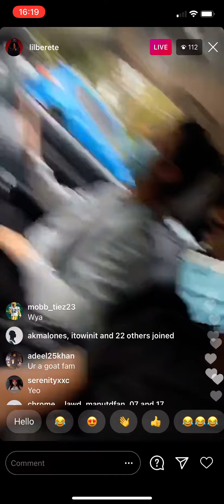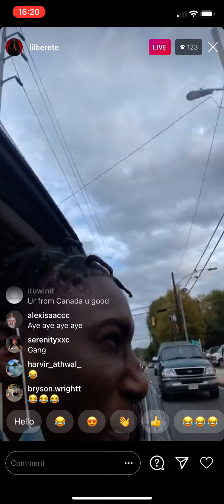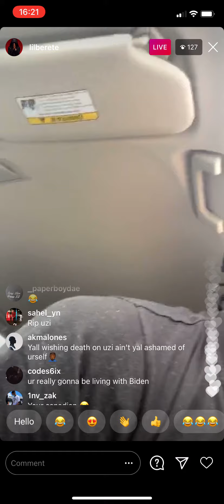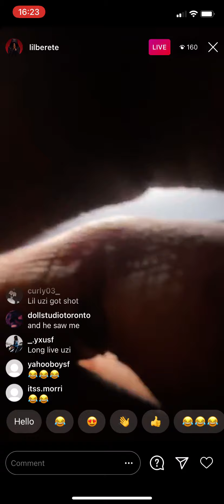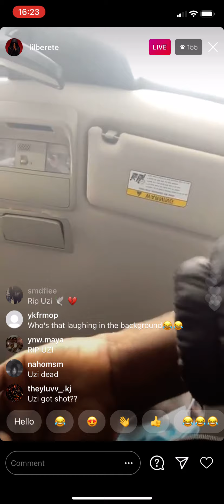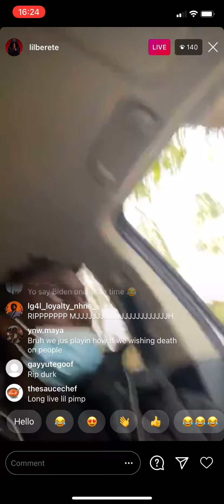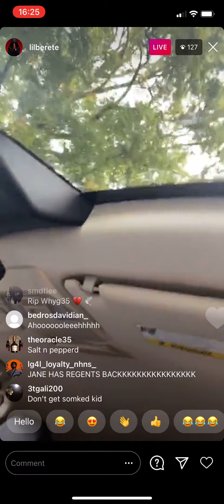You won't believe what Lil Berete does to a homeless man after yelling f*** Trump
7 November 2020